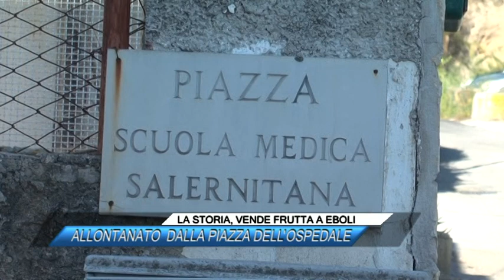LA STORIA, VENDE FRUTTA A EBOLI ALLONTANATO DALLA PIAZZA DELL'OSPEDALE